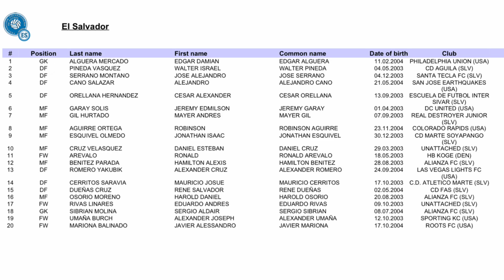LA CONVOCATORIA OFICIAL SUB-20 QUE JUGARÁ EL PREMUNDIAL/EL SALVADOR BUSCA SU SEGUNDO MUNDIAL